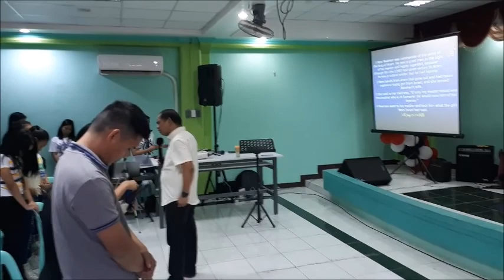Great Sunday Worship - September 30, 2018 (PART 2)